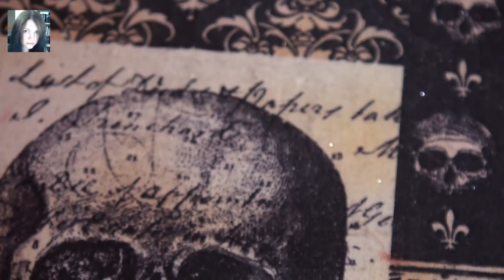GODDESS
Love spells and whitemagic spells are real easy to shy away from on your spiritual journey, but modern medicine has yet to account for the direct relationship .

Mother Nubia Inc.